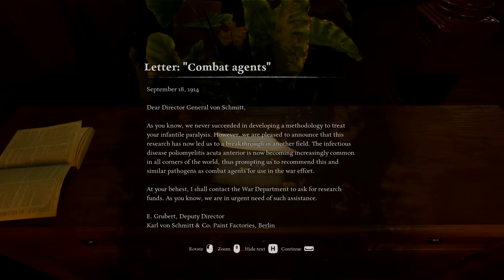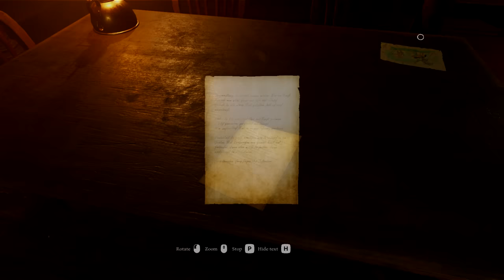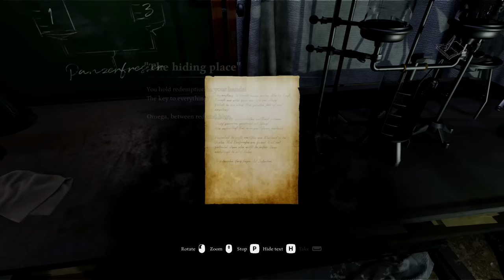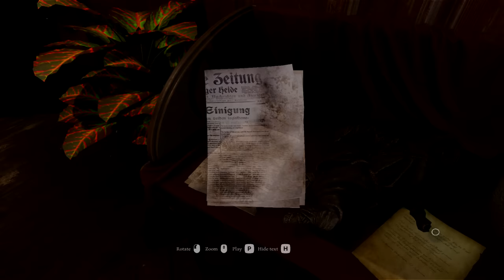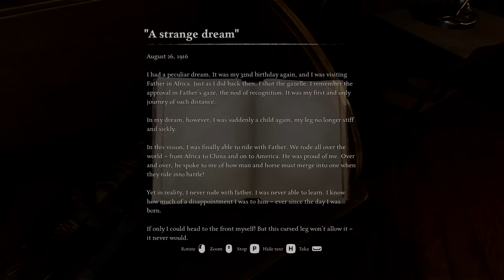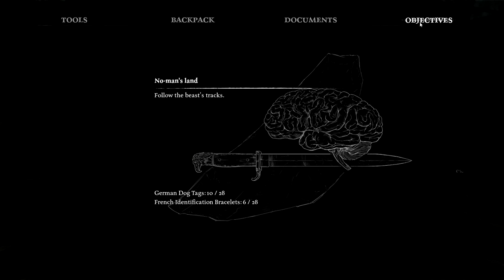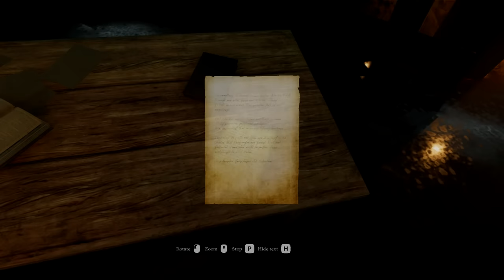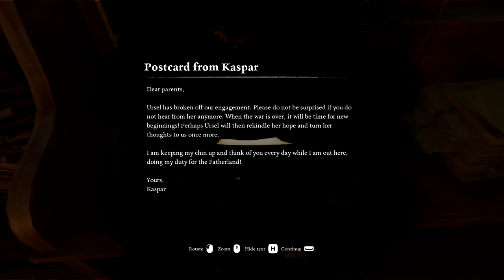The Warhorse | AD INFINITUM Part 3 | Indie Horror Game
New PC Gameplay. Full Game Walkthrough. Chapter 2. After exploring a bit more of the house, we're gassed back to the trenches to deal with another horrific monster...

BETWEEN A DREAM AND REALITY

NIGHTMARES THAT BECOME REAL
Unspeakable nightmares come to life in the recesses of your mind. To escape the death traps and terrifying creatures, you must understand the source and motivation of each monster and solve the puzzles that stand in your way. From blind demons who can hear your softest footsteps to hideous disjointed puppets who move in the dark, horror is around every corner.

A FAMILY TORN APART
The fallout of the war is felt far from the front. Peel back the shroud that hides the secrets of your family, torn apart by the Great War, and try to remember your past. Through exploration and by solving riddles and puzzles between the walls of your home and the barbed wire of No Man’s Land, you ultimately reveal a chapter in the story of a German family torn apart by war.